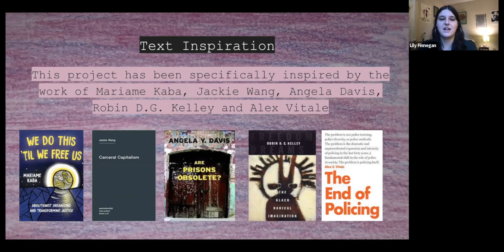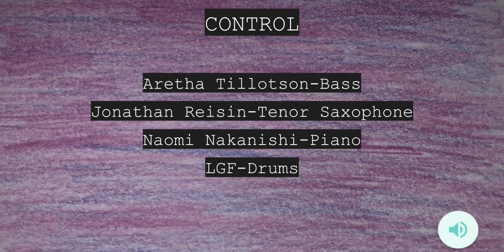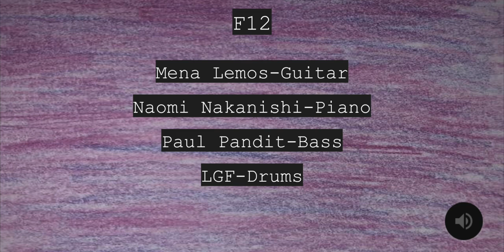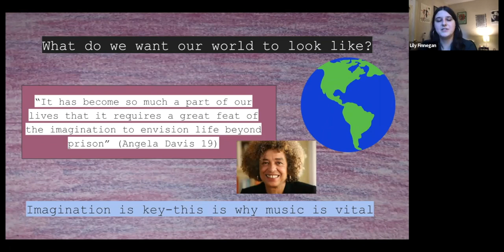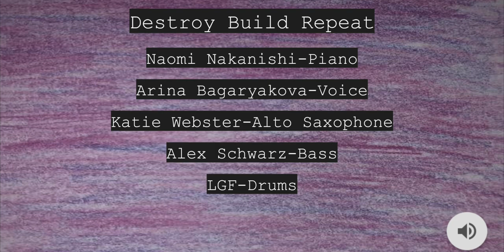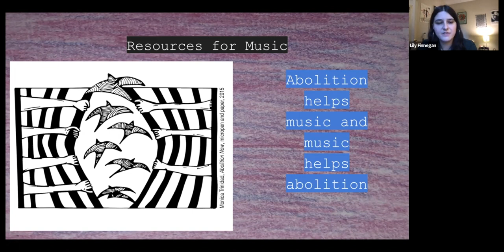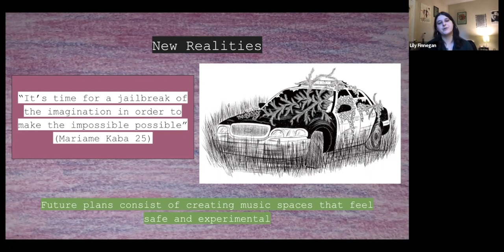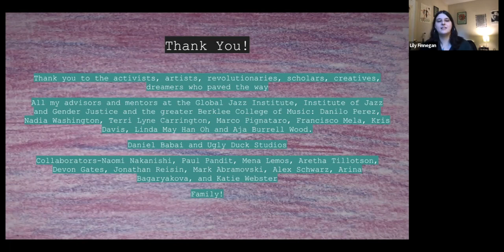Lily Finnegan - Music and Abolition: Creating a world without policing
Lily Finnegan ('21) presents their CE Presentation - Music and Abolition: Creating a world without policing - as part of their Masters of Music Global Jazz degree at Berklee College of Music.